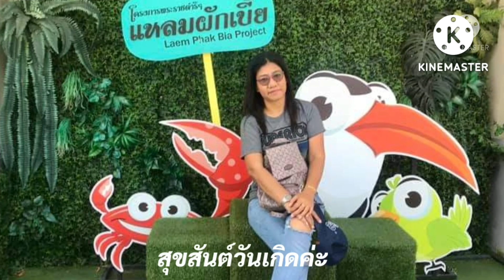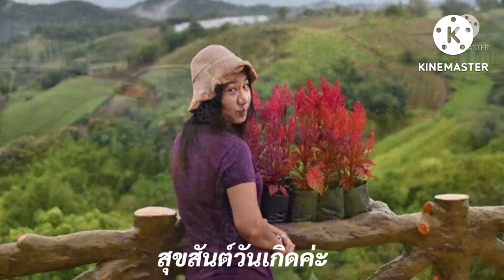สุขสันต์วันเกิดค่ะ อ.วิภาวรรณ แสนสวาท ขอให้สุขภาพแข็งแรงไม่เจ็บ ไม่จนและมีความสุข มากๆค่ะ